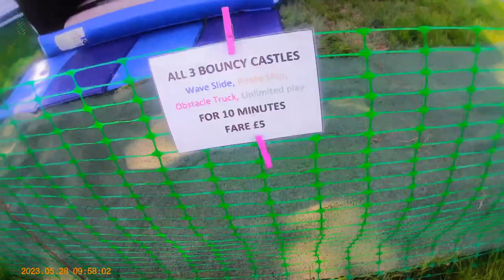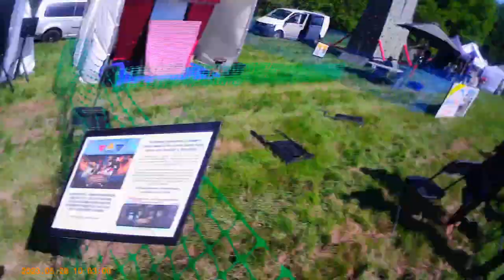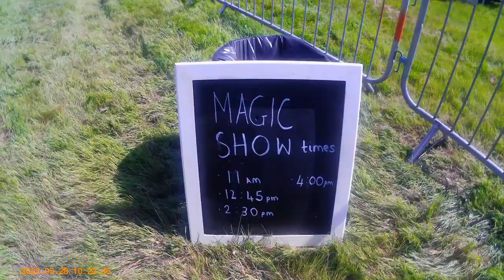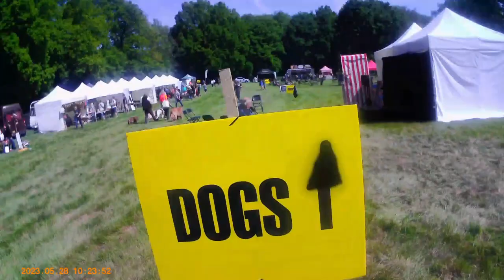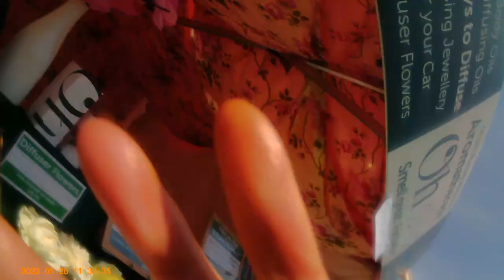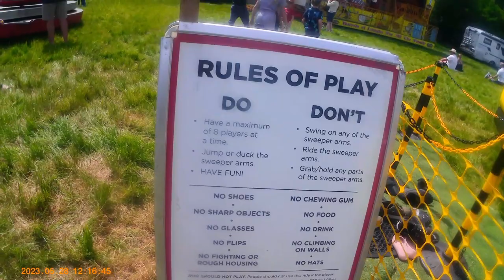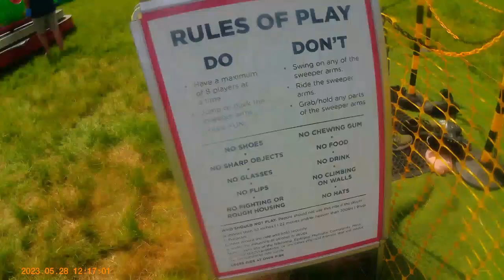THE ULTIMATE DAY AT THE KENT COUNTRY SHOW, SEVENOAKS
hey guys and welcome back to kye Sheridan vlogs.
today we went to the Kent country show which was being held in Wrotham, Sevenoaks.
this video was actually filmed last Sunday when i went to the country show so I hope all of you guys enjoy this video.